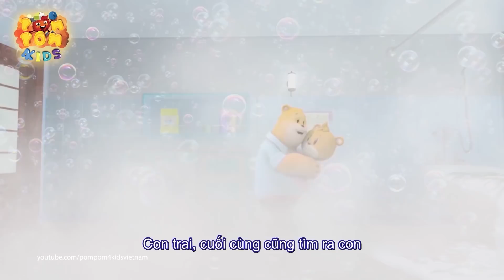Hoạt hình GIA ĐÌNH GẤU AN AN | TỔNG HỢP - Tập 27 - RẮC RỐI CỦA BABA | POM POM 4kids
Hoạt Hình Thiếu Nhi GIA ĐÌNH GẤU AN AN được hợp tác phát sóng giữa POM POM 4kids & Yeah1 Network. Bộ phim hoạt hình hài hước của gia đình của nhà GẤU AN AN. Những tình huống oái ăm mà gia đình này gặp phải, lẫn cách giải quyết ngây ngô có phần bá đạo là một trong những yếu tố đem đến những trận cười thả ga cho các khán giả nhỏ của chương trình.

Pom Pom 4kids Việt Nam Chuyên đăng tải các videos giải trí như Hoạt Hình Thiếu Nhi, Hoạt Hình 3D, Hoạt Hình Việt Nam, Hoạt Hình Lồng Tiếng Việt Vui Nhộn, Hài Hước mang tính Giáo Dục cho trẻ em.

Theo dõi Pom Pom 4kids Việt Nam để xem các bộ phim hoạt hình thiếu nhi hay nhất nhé !

Pom Pom 4kids kênh phim hoạt hình thiếu nhi mang tính giáo dục đầu tiên tại Việt Nam.

Tất Cả Nội Dung Trên Kênh Thuộc Bản Quyền Yeah1 Network Không Reupload Dưới Mọi Hình Thức.